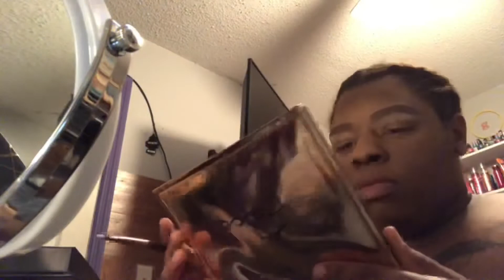Me doing my makeup